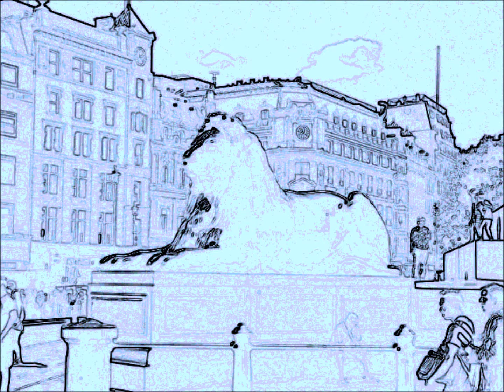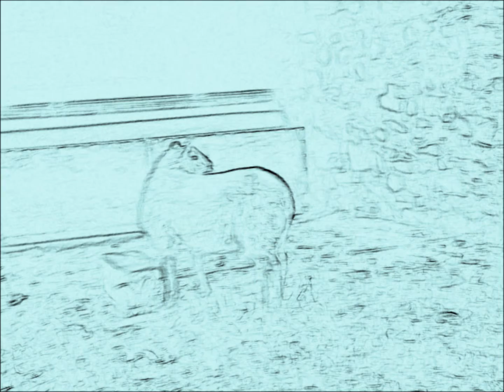Angel Hill (Revolution) [alex Liebman's original demo] (2)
A new version of Revolution, the music is exactly the same but now new keyboards are included. Hoping to add some bass to it later on.